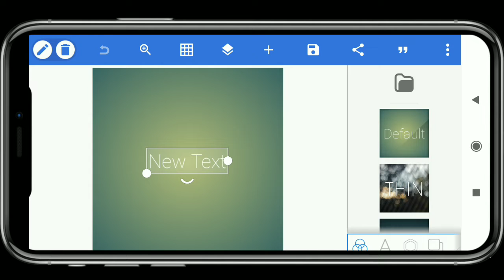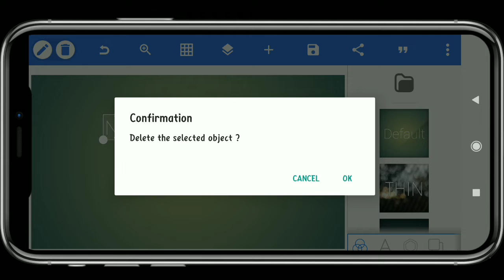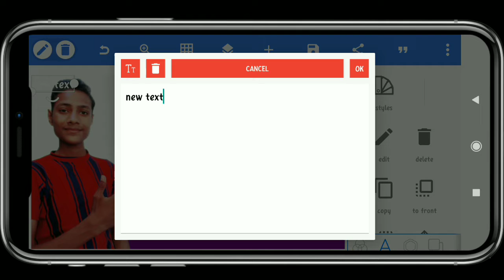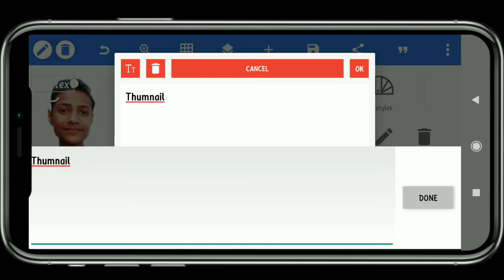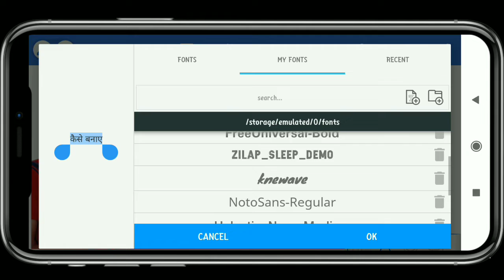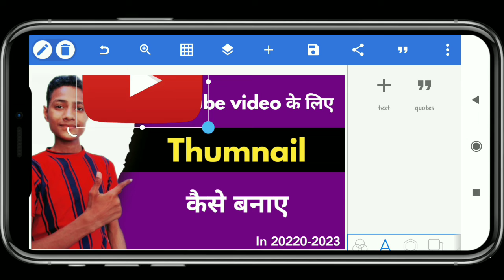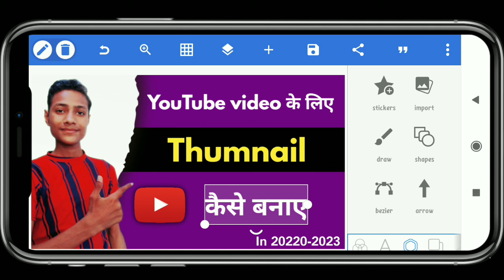youtube video thumbnail kaise banaye mobile se // thumbnail kaise banaen thumbnail kaise banaye 2022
mobile se thumbnail kaise banaen thumbnail kaise banaye 2022

cooking thumbnail kaise banaye
thumbnail
youtube thumbnail kaise banaye 2022